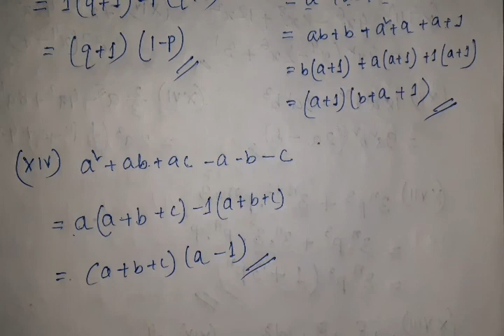Maths/class eight/lesson 8A/jatiya vidyalaya/lecture 100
Class eight maths/বহুপদৰ উৎপাদক আৰু বৰ্গমূল